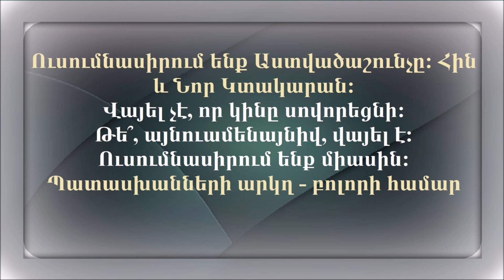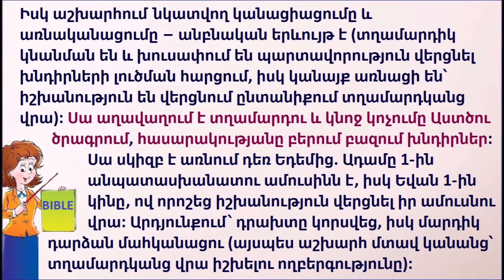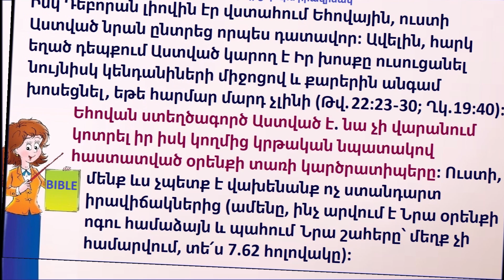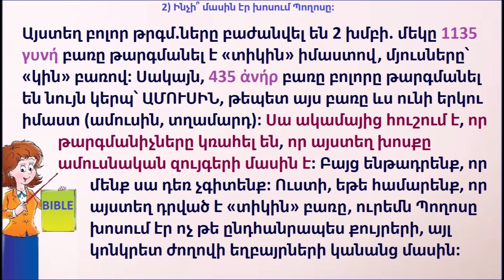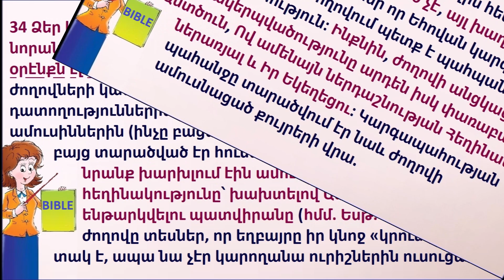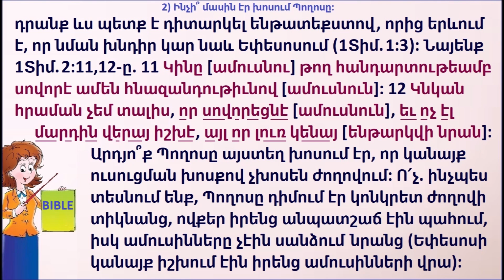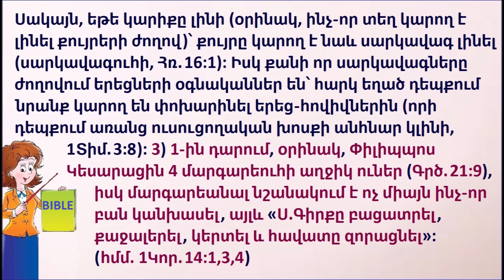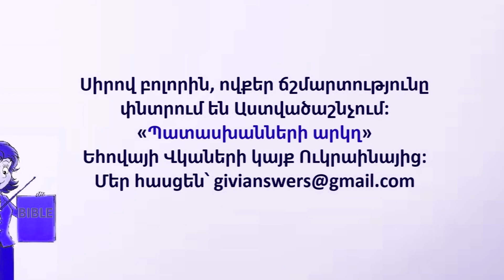7.69 ՎԱՅԵԼ ՉԷ, ՈՐ ԿԻՆԸ ՍՈՎՈՐԵՑՆԻ: Թե՞, այնուամենայնիվ, վայել է: Եհովայի վկաներ